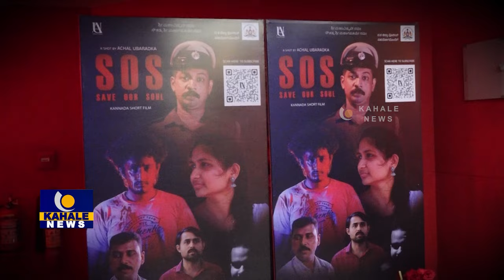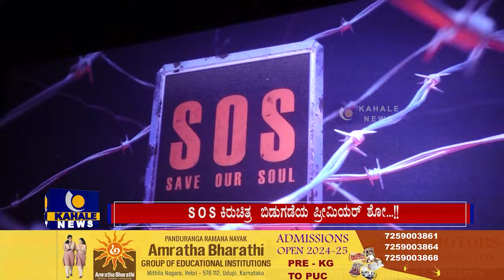SOS | SAVE OUR SOUL | KANNADA SHORT FILM PREMIERE SHOW | ಕನ್ನಡ ಕಿರುಚಿತ್ರ ಬಿಡುಗಡೆ - ಕಹಳೆ ನ್ಯೂಸ್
SOS | SAVE OUR SOUL | KANNADA SHORT FILM PREMIERE SHOW | AU CREATIONS | DAKSHINA KANNADA DISTRICT POLICE | ಕನ್ನಡ ಕಿರುಚಿತ್ರ ಬಿಡುಗಡೆ, ಪ್ರೀಮಿಯರ್ ಶೋ - ಕಹಳೆ ನ್ಯೂಸ್

ಎಸ್‌ಒಎಸ್ ಕಿರುಚಿತ್ರದಿಂದ ಮಹತ್ವದ ಸಂದೇಶ - ಎಸ್ಪಿ ಯತೀಶ್.ಎನ್. ಅಭಿಪ್ರಾಯ

AU Creations ಹಾಗೂ ದ.ಕ ಜಿಲ್ಲಾ ಪೊಲೀಸ್ ಸಹಯೋಗದೊಂದಿಗೆ ನಿರ್ಮಾಣಗೊಂಡ SOS-Save Our Soul ಎಂಬ ಕನ್ನಡ ಕಿರುಚಿತ್ರ ಇದೀಗ AU Creations ಯೂಟ್ಯೂಬ್ ಚಾನಲ್ ನಲ್ಲಿ ಬಿಡುಗಡೆ